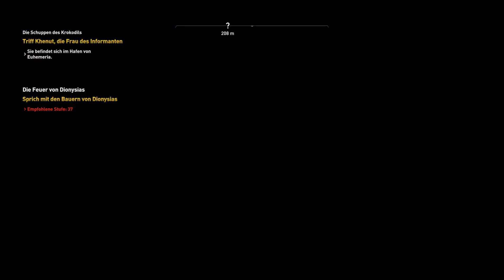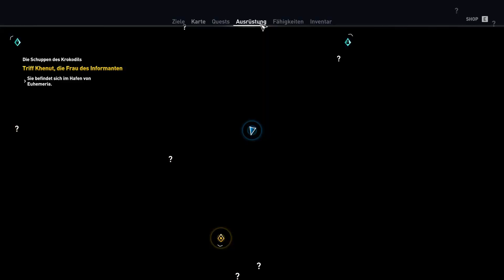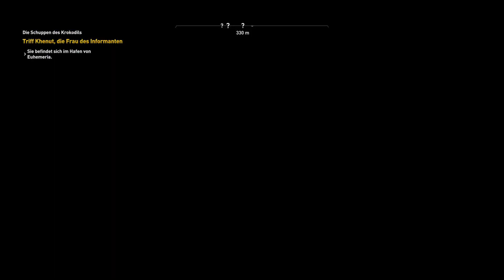Assassin's Creed Origins ⚔️ 103 - Treffen mit Hotephres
In der heutigen Folge Assassin's Creed Origins treffen wir endlich den Informanten Hotephres und machen uns danach auf zu seiner Familie.

► Informationen zu Assassin's Creed Origins:

Assassin's Creed® ORIGINS IST EIN NEUANFANG

ERLEBE DAS ACTION-RPG
Erlebe eine neue Art zu kämpfen. Benutze Dutzende von Waffen mit verschiedenen Eigenschaften und Seltenheitsstufen. Nutze die komplexe Fortschritts-Mechanik und tritt gegen einzigartige Bosse an.

Genre: Action, Abenteuer, Rollenspiel
Entwickler: Ubisoft Montreal
Publisher: Ubisoft